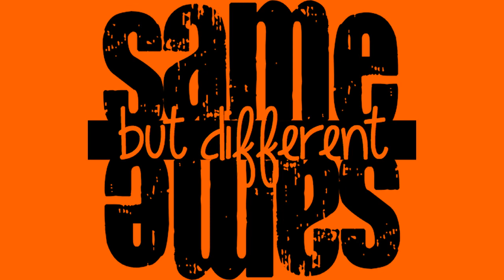3152020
March 15, 2020 Sermon